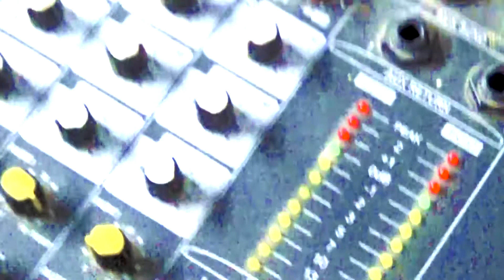August 13, 2021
आ गया विपिन लाल के न्यू वीडियो सॉन्ग
सव धन देवरे वा खईले न